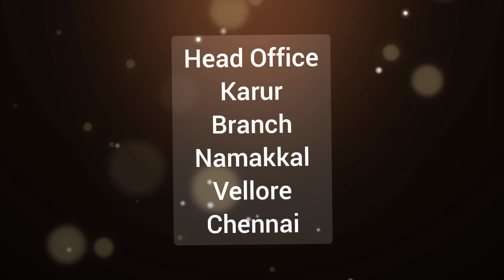best project center in TN